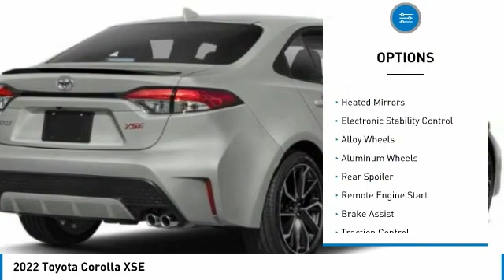2022 Toyota Corolla T35265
Kendall Toyota
10943 S Dixie Hwy

2022 Toyota Corolla XSE 4D Sedan 02pn 2.0L I4 DOHC 16V FWD 31/40 City/Highway MPG. This vehicle is located at Kendall Toyota in Miami on 10943 South Dixie Highway Miami, FL 33156 with convenient access from the Palmetto Expressway SR 826 with access to Miami, Coral Gables, Doral and Hialeah. Have questions on the best new or used cars available for you? Looking for the best price on a new Toyota Corolla in Miami? Listed as $28959, this Corolla may qualify for additional dealer discounts and incentives. Miami Toyota Corolla buyers will find great dealer discounts, low finance rates, or lease options with $0 down payment. Customize your payment and get it delivered to your home. Buying a new Toyota in Miami has never been easier. Plus every new Corolla comes with ToyotaCare no-cost maintenance and 24-hour roadside assistance covering you for 2 years or 25,000 miles, whichever comes first. Toyota Corolla offers legendary build quality and is known for class-leading reliability. That is what makes it one of the most popular vehicles for Miami drivers today, and for the past 50 years. And now the new Corolla offers a redesigned interior to give drivers and passengers upscale comfort and feel at a very affordable price. Large touchscreen displays keep you connected with Apple CarPlay, Android Auto or Amazon Alexa compatibility. Ask your Corolla to play music, control smart-home devices, find parking and more. Legendary reliability meets cutting edge connectivity giving you the best of both worlds. Toyota Safety Sense 2.0 includes: Pre-Collision System with Pedestrian Detection (PCS w/PD), Lane Departure Alert with Steering Assist (LDA w/SA), Automatic High Beams (AHB), Road Sign Assist (RSA), Lane Tracing Assist (LTA), Full-Speed Range Dynamic Radar Cruise Control (DRCC) Ready to take a new Toyota Corolla test drive and experience the new interior, technology, and safety features? Call Kendall Toyota for a Corolla walk-around demonstration today.